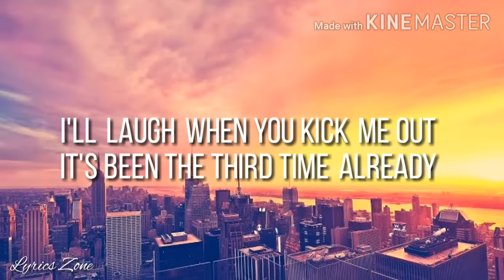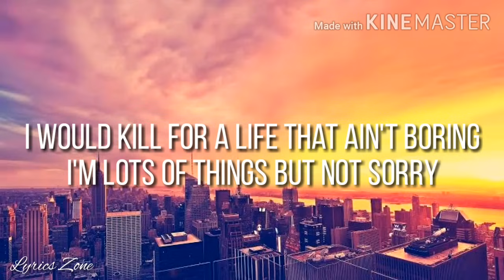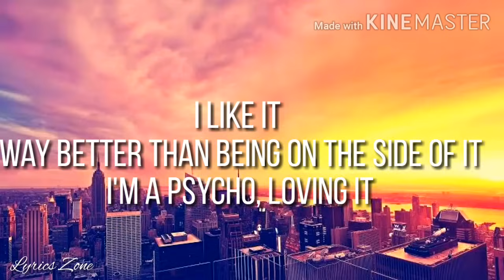Mia Rodriguez - Psycho (Lyrics)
cherry_berry_97

Song: Psycho
Artist: Mia Rodriguez

🔴the song don't belong to me